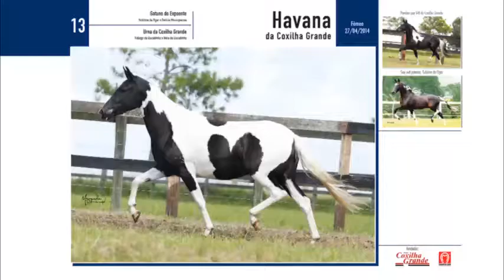Lote 13 Havana da Coxilha Grande